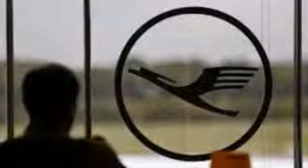Pesawat Airbus Germanwings Jatuh di Prancis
Pesaawat Airbus 320 milik maskapai murah Germanwings, anak perusahaan Lufthansa, dilaporkan jatuh di Prancis sebelah selatan hari ini.
Menurut laporan kantor berita Reuters, Selasa 24 Maret 2015, polisi dan pejabat setempat menyebutkan pesawat itu tengah dalam perjalanan dari Kota Barcelona, Spanyol, menuju Duesseldorf, Jerman.
Harian Prancis, La Provence, mengungkapkan pesawat Airbus 320 itu membawa 142 penumpang, 2 pilot dan 4 awak kabin. Baik manajemen Germanwings dan Lufthansa belum bisa dimintai keterangan. Demikian pula dengan Airbus juga belum bisa dimintai komentar atas peristiwa tersebut.